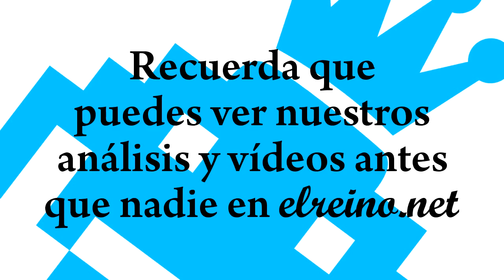Análisis LEGO Jurassic World - Multi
Vídeo análisis de LEGO Jurassic World para Xbox 360, PlayStation 3, PC, Wii U, PlayStation 4 y Xbox One.